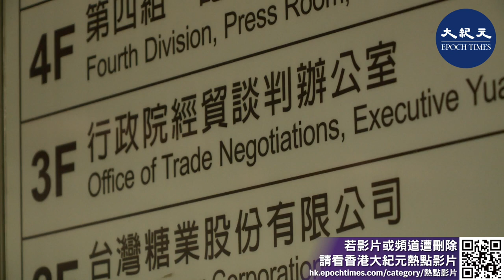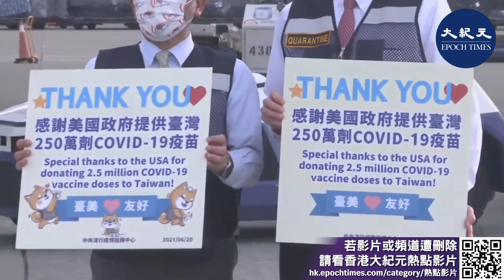台美雙方在6月1日啟動21世紀貿易倡議後，雙方同意正式啟動貿易協商談判。